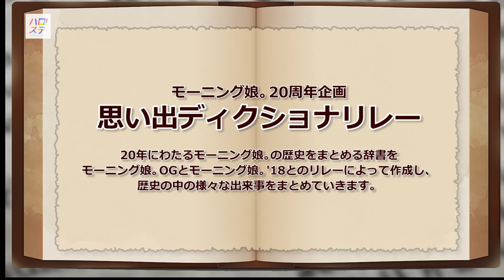モーニング娘。思い出ディクショナリレー / モーニング娘。'18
モーニング娘。20周年企画『思い出ディクショナリレー』
20年にわたるモーニング娘。の歴史をまとめた辞書を
モーニング娘。OGとモーニング娘。'18とのリレーによって作成し、
歴史の中の様々な出来事をまとめていきます。

モーニング娘。'18「モーニング娘。」

⇒ハロー！プロジェクトアーティストのライブ映像、様々な舞台裏やコーナー企画などを公開。

⇒アップフロントグループに所属する様々なアーティストのライブ映像、レコーディング映像、座談会企画などを公開。